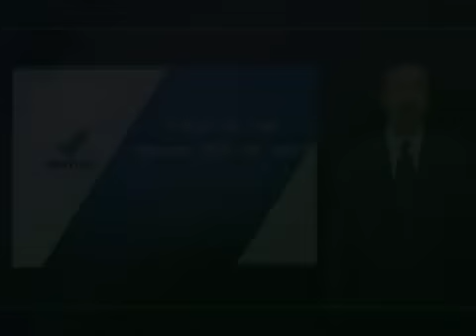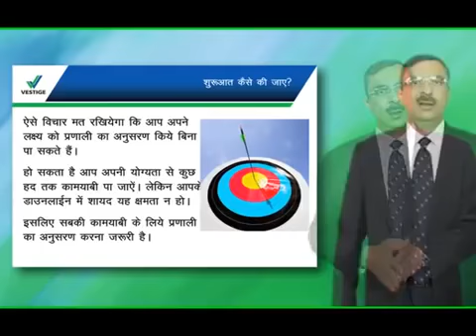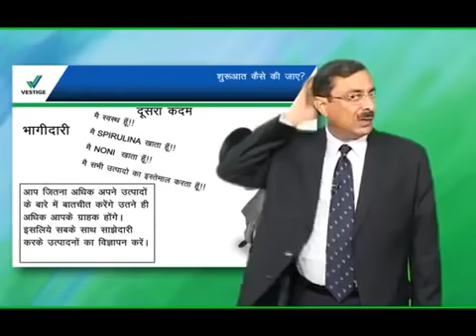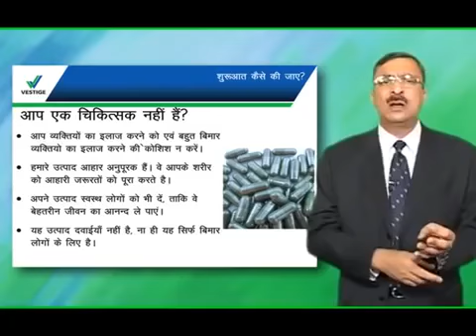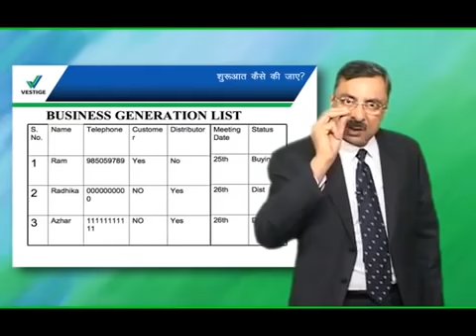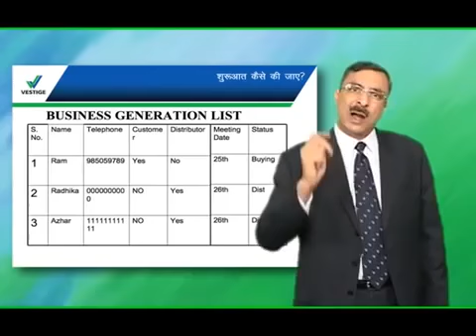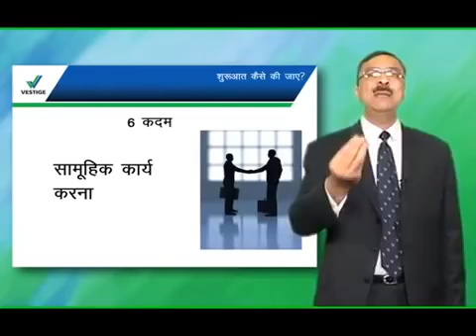Vestige full training 2019 - Gautam bali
The Management Team at Vestige has the combined experience of pioneering Direct Selling in the country. The professionals involved in establishing direct selling companies and making them successful have turned entrepreneurs to bring forth the best of Opportunity and Products through Vestige.